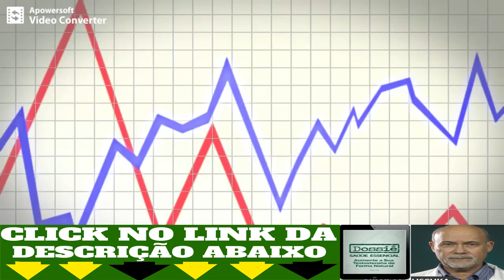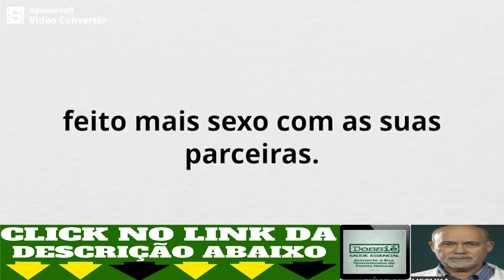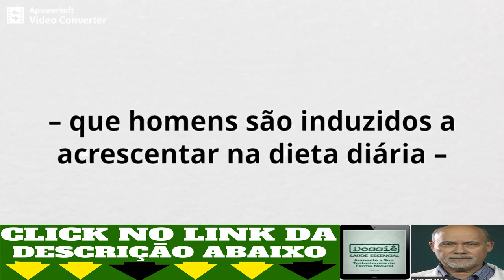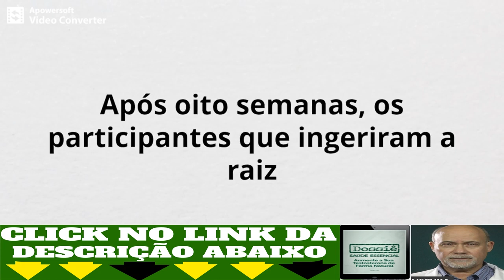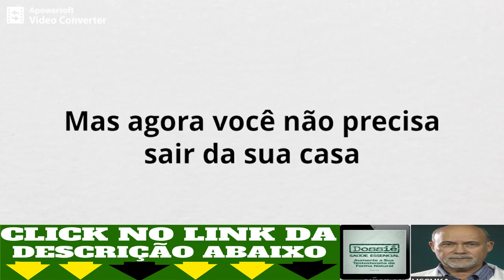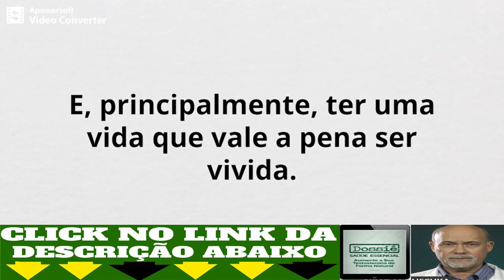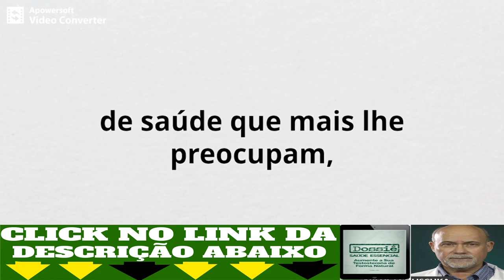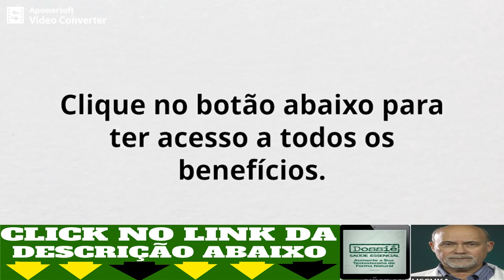Como Faço para Aumentar a Testosterona Masculina em 62 dias sem Remédio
Aumente em 421% a sua testosterona em 62 dias:

Meu nome é Carlos Schlischka, sou médico com especialização em medicina integrativa.

Há 11 anos, eu desenvolvi o método que ajudou Antônio e outras centenas de pacientes.

Ele é fundamentado na minha experiência clínica e no estudo das vitaminas, plantas terapêuticas, hormônios e outras substâncias naturais.

Mas eu preciso alertá-lo: a técnica natural que utilizo é conhecida por apenas um grupo restrito de médicos.

E há poucos deles que a aplicam simplesmente porque ela não é promovida pela Indústria Farmacêutica.

dr. carlos schlischka testosterona 100,
testosterana natural,
testosterana baixa,
testosterana em comprimido,
testosterana injetavel,
testosterana o que é,
testosterana antes e depois,
testosterana alta,
Lair,
saúde,
lair ribeiro,
testosterona,
testosterona lair ribeiro,
lair ribeiro testosterona,
progesterona,
lair ribeiro tribulus,
lair ribeiro falando sobre testosterona,
aumentar testosterona,
Dr. Carlos Schlischka,
Dr. Carlos Schlischka testosterona,
disfunção eréril,
Doutor,
Lair Ribeiro,
saúde,
disfunção sexual,
tratamentodr lair ribeiro,
vida saudável,
dr carlos schlischka,
jolivi saude da prostata,
jolivi testosterona,
jolivi saúde naturalsaude e bem estar,
exercicios para disfunção sexual,
bem estar,
saúde natural,
tratamento natural,
prevenção de doenças,
disfunção erétil,
tratamento natural,
disfunção erétil psicológica,
disfunção eretil tem cura,
impotencia sexual masculina,
causas impotencia sexual,
vida sexual ativa,
vida sexual,
suplementos fitoterápicos,
saúde masculina,
saúde da próstata,
testosterona,
libido,
modulação hormonal,
viagra natural,
viagra,
androlo,
gianutrologia,
endocrinologia,
medicina funcional,
antiaging,
como aumentar testosterona naturalmente,
testo,
como aumentar,
como,
aumentar,
produzir testosterona,
como ganhar testosterona,
testosterona natural,
aumentar massa muscular,
ganhar massa muscular,
massa muscular,
definir o corpo,
definir corpo,